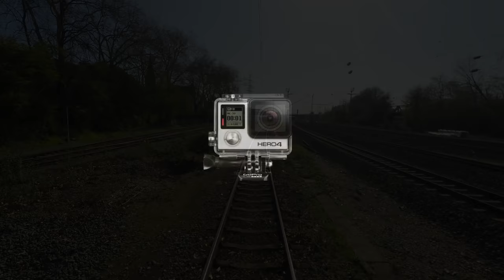Cabinerit, Führerstandmitfahrt: Duisburg Wedau - Mülheim Styrum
Cabinerit van Duisburg Wedau naar Mülheim Styrum via Oberhausen West met Captrain BR 186 459 als losse loc.

Führerstandmitfahrt von Duisburg Wedau nach Mülheim Styrum uber Oberhausen West mit Captrain BR 186 459 LZ.

Cabinride from Duisburg Wedau to Mülheim Styrum via Oberhausen West with Captrain BR 186 459 engine only.